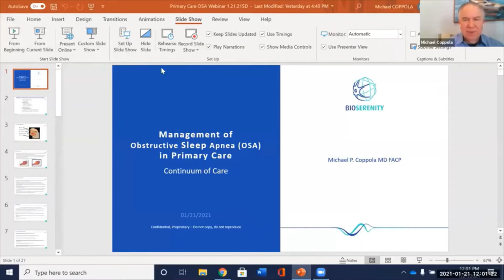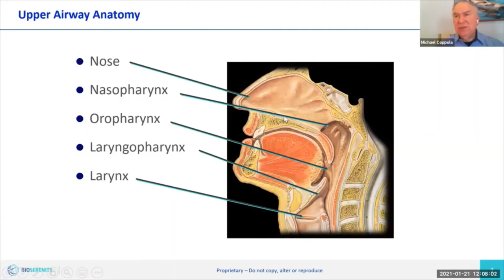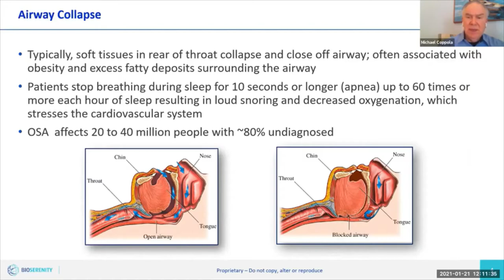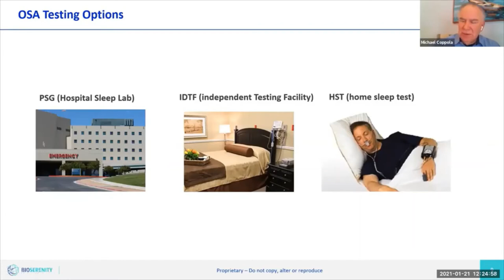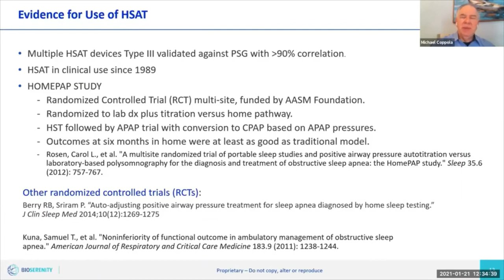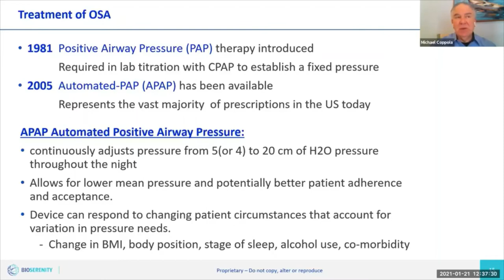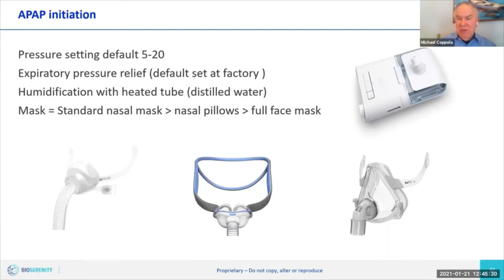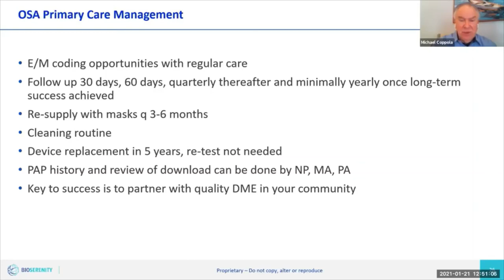BIOSERENITY WEBINAR: Management of Obstructive Sleep Apnea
WEBINAR: Dr. Coppola talks about management of obstructive sleep apnea.

Listener will be able to determine which patients are candidates for home sleep apnea testing